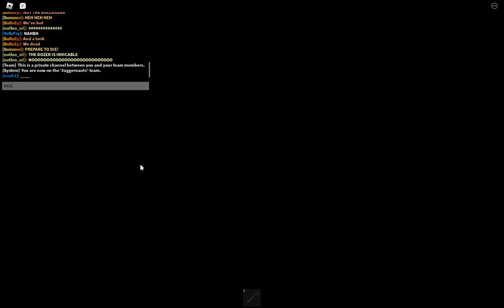Getting chosen as the juggernaut in Car Crushers 2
I ended up winning, and nearly lost.